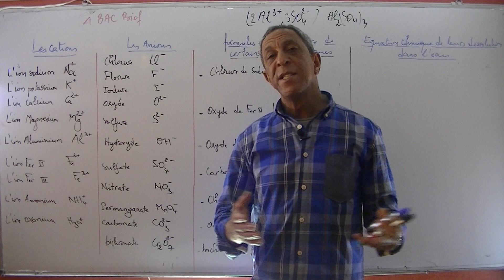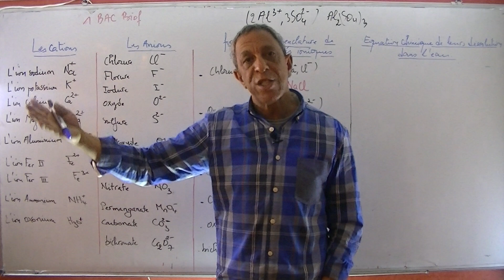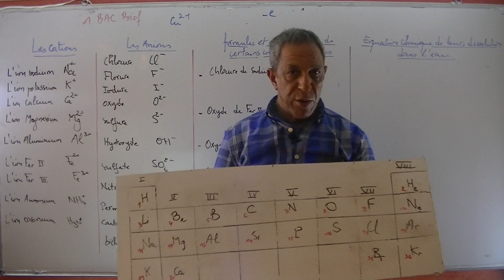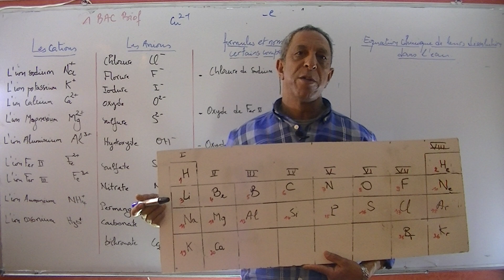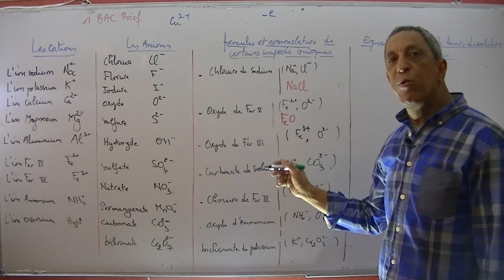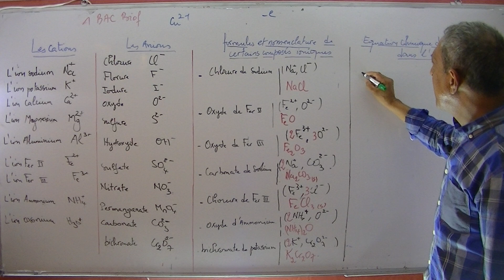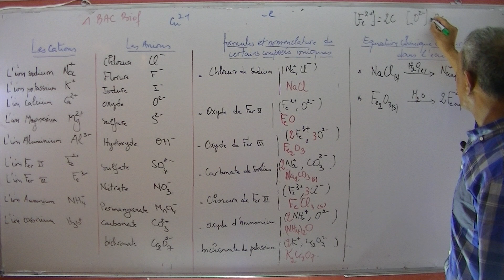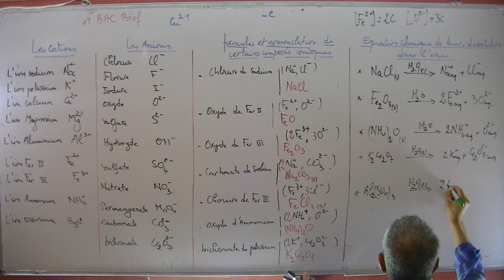1 BAC concentrations et solutions electrolytiques ; rappel sur les ions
les ions la nomenclature et les formules des composes ioniques